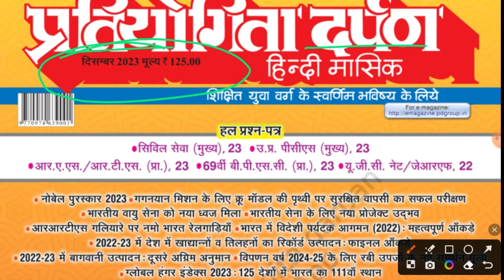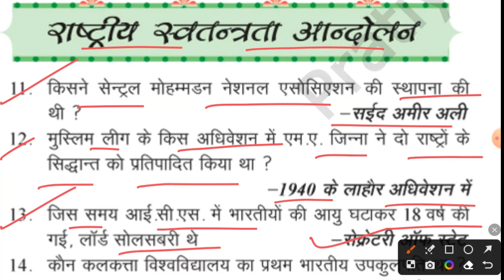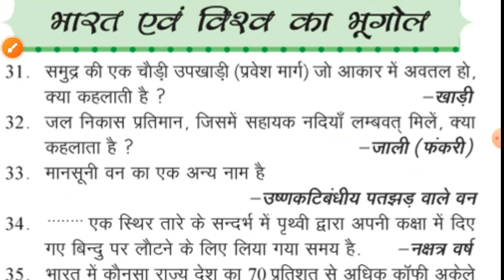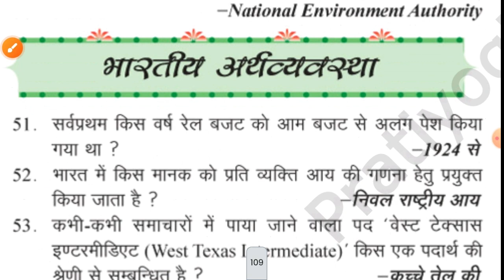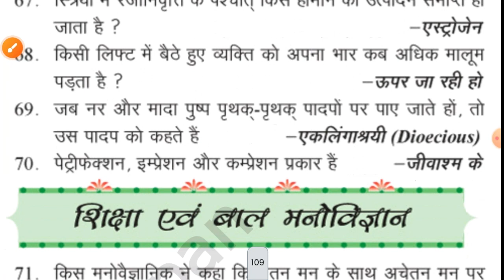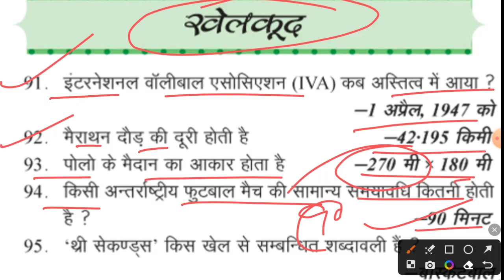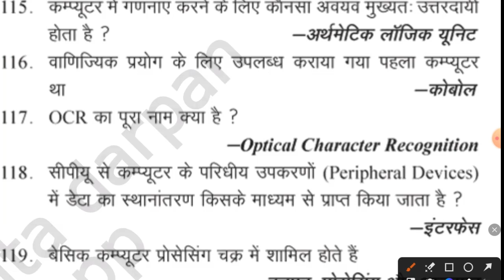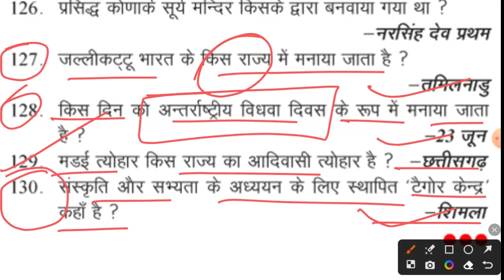partiyogita darpan December 2023 ॥ sar sangrah complete ॥ प्रतियोगिता दर्पण दिसंबर 2023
Partiyogita Darpan october 2023 ॥ Sar-sangrah complete ॥ प्रतियोगिता दर्पण अक्टूबर 2023
Topics Covered: Hello  दोस्तों इस Video में मैंने आपको Partiyogita Darpan Book से जुड़े महत्वपूर्ण प्रश्न Cover किया, जो की बहुत ही important है आप के Exam के लिए |